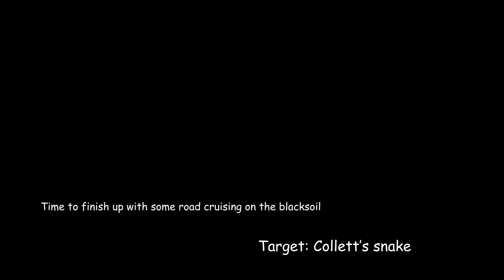Herping the black soil (North QLD Part 2) Australia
This summer we spent a month herping our way through North Queensland. This video covers the second phase of the journey, Charleville to Paluma. Due to torrential rain and flooding, most roads in QLD were closed. So instead of going to Mackay as we planned, we went in the opposite direction to Mt Isa. Logical.